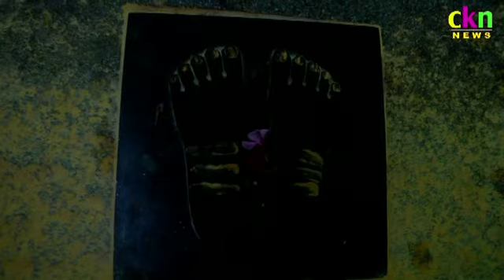Ckn News Sai Baba Temple Gurupournami 15-07-2019